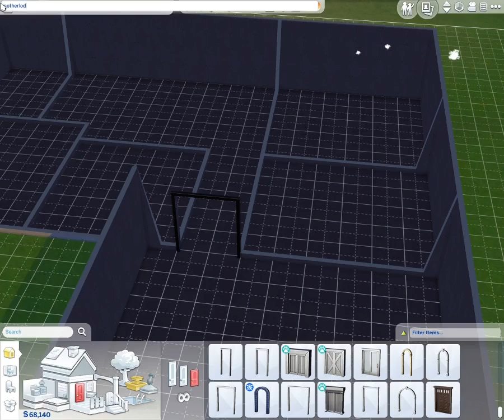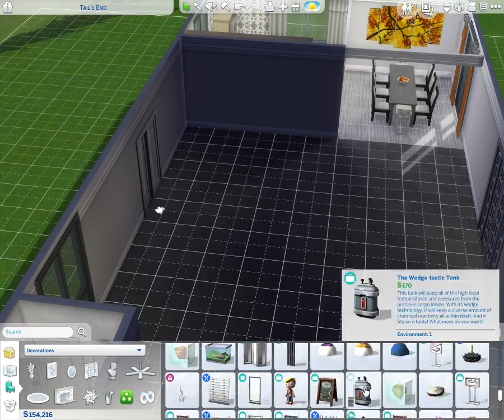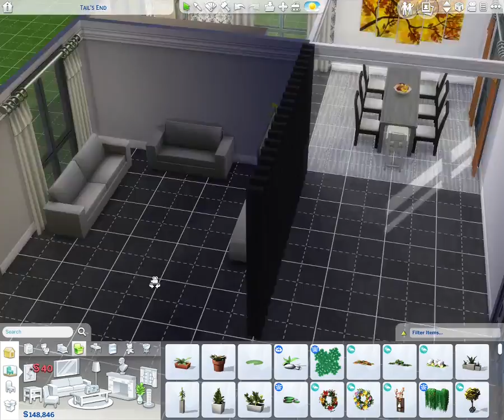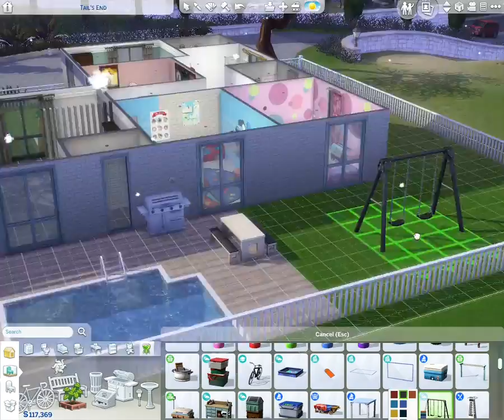O'Neil Family home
Every family needs a place to call home, this is the O'neil family home

This house has 4 bedrooms , 3 bathrooms , kitchen , dining room, open plan living area with TV  room and study and off course an outside area for family time , there is also loads of space for gardening

See More about me below!
I am from South Africa and I  love all things Sims

The SIMS 4 is a TEEN RATED game and therefore this content is not meant for kids

Origin ID: TheSimsFanatic93